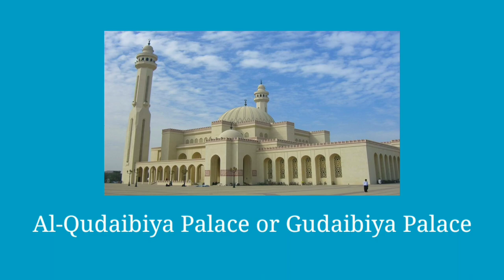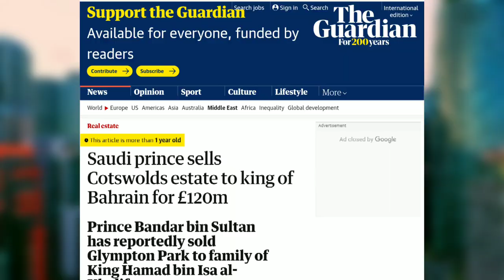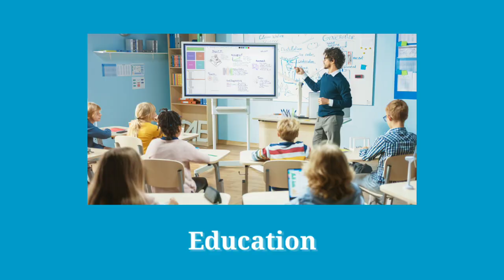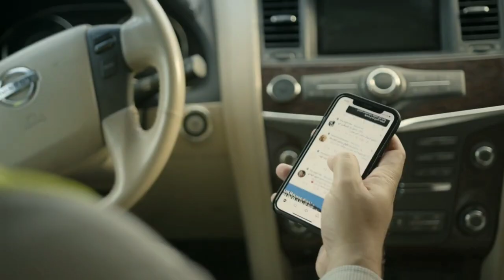The Inside Life of Bahrain Royal family 2022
You have Often heard about GCC countries and how rich they are, In one of those countries, there is the country Bahrain, Which is ruled by Bahrain royal family. So we decided to bring the video Inside of Bahrain royal family. The House of Khalifa is the ruling family of the Kingdom of Bahrain. We have revealed every info from the yacht to the palace of Bahrain royal family including the King of Bahrain's net worth and the crown prince's net worth.